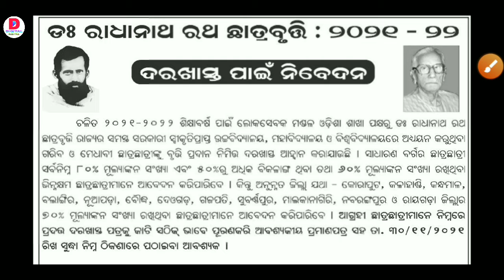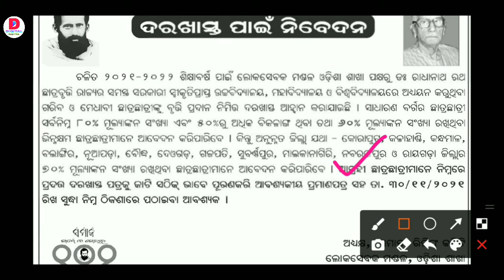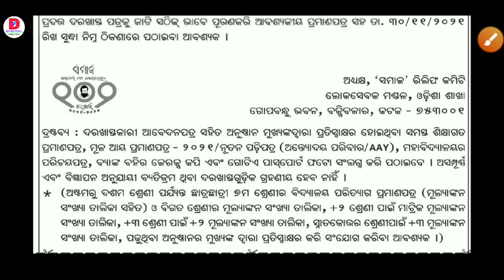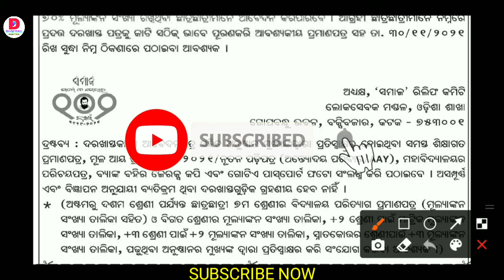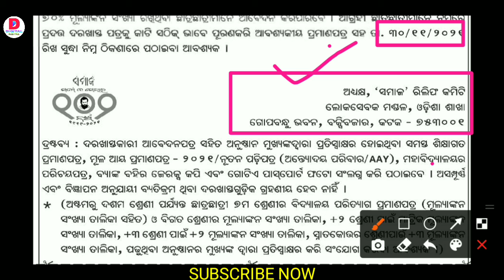ସମସ୍ତେ ପାଇବେ ସ୍କଲାରସିପ୍ ୨୦୨୧-୨୦୨୨ II Radhanath Rath Scholarship 2021-22 II Apply Offline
" Digital Pabitra "

ODISHA JOBS